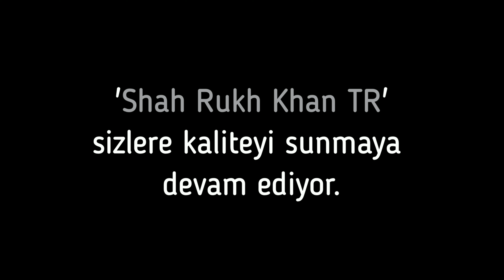'Zero' Filmi Silinen Sahnelerinin De Eklendiği Yeni Hali İle Şimdi Sitemizde